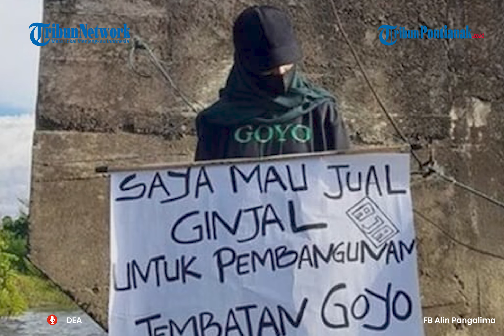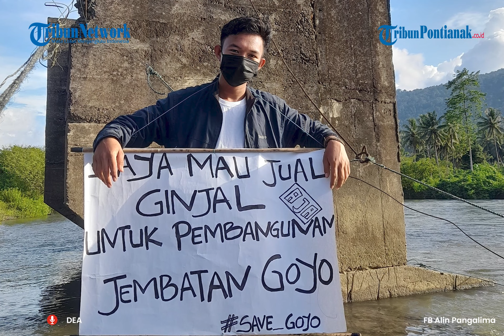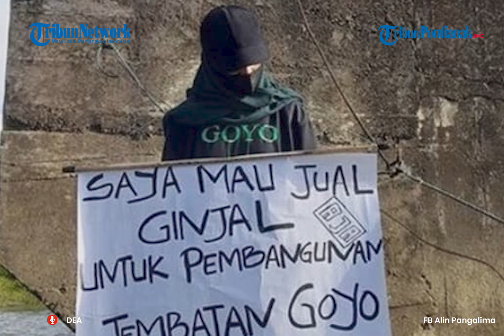Mahasiswa Ingin Jual Ginjal untuk Biayai Pembangunan Jembatan di Desanya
Viral aksi protes yang dilakukan seorang mahasiswa di desa Goyo, Kecamatan Bolangitang Barat, Kabupaten Bolmut, Sulawesi Utara.

Mahasiswi bernama Alin Pangalima ini menjadi ramai disoroti usai viral mempromosikan diri untuk menjual ginjalnya.

Berawal dari Alin mempromosikan ginjalnya melalui akun Facebook yang diunggah pada 6 Mei 2022.
tribun video